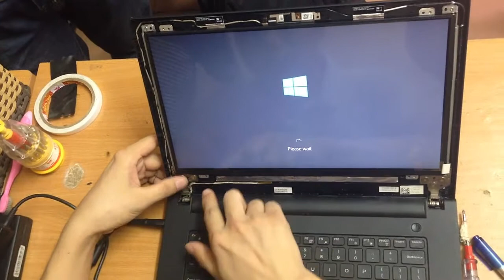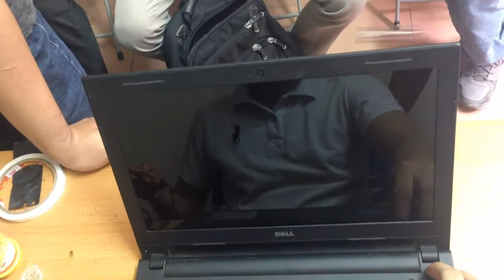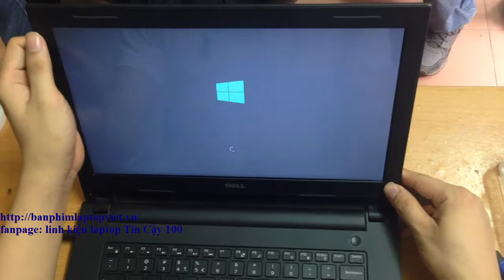Hướng dẫn thay màn hình laptop Dell inspiron 3442, 14 3442, 14 3000 series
BẢNG GIÁ THAY MÀN HÌNH LAPTOP HÃNG DELL
TIN CẬY 100 LÀM VIỆC
Sáng: 8h30-12h
Chiều: 13h30-18h00′
Từ THỨ 2 đến THỨ 7 Nghỉ Chủ Nhật
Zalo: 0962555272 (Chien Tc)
Địa chỉ: Số 42b ngõ 260 đường Cầu Giấy, p. Quan Hoa, Q.Cầu Giấy - Hà Nội